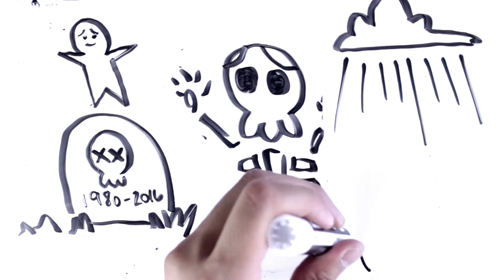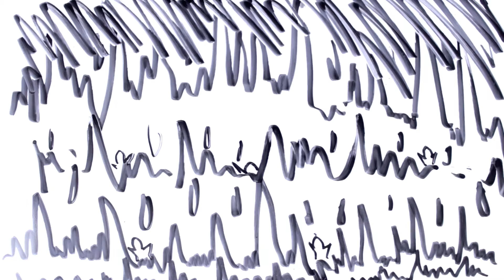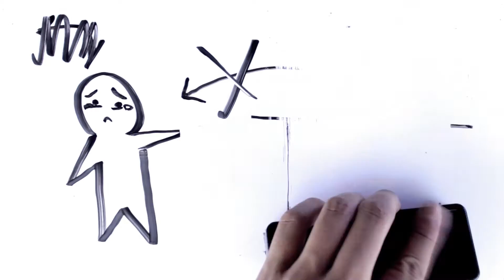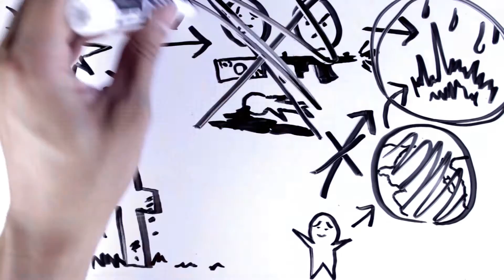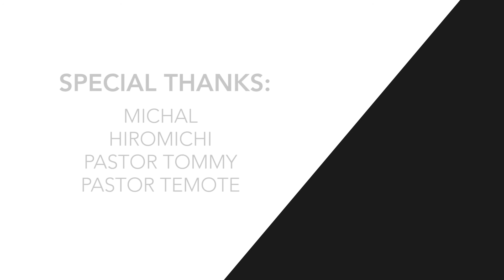人生の全てとは何についてですか? - What is Life All About? (Japanese version/日本語版)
Jinsei no mokuteki wa nanidesu ka? Sore wa mitsukeru to kōfuku o tsuikyū shimasu ka? Sono shiawase wa tsudzuku nodarou ka? Nani ga kono jinsei no nochi ni narimasu ka? Tengokutodjigoku wa arimasu ka? Korera wa, `ōruabauto seimei to wa nani ka' , watashitachiha" anata no jinsei o kaku' tame ni watashitachi no zokuhen de okotae subete no hijō ni jūyōna mondaidesu. Sukina Sabusukuraibu suru koto o wasurenaide kudasai!

ATTRIBUTION: Thumbnail Whiteboard graphic designed by Vecteezy which was provided on Freepik.